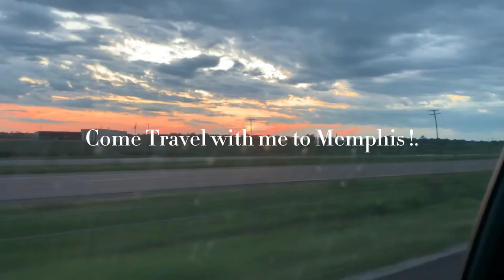Travel with me To Memphis | Vlog